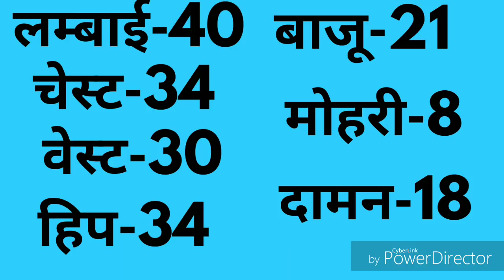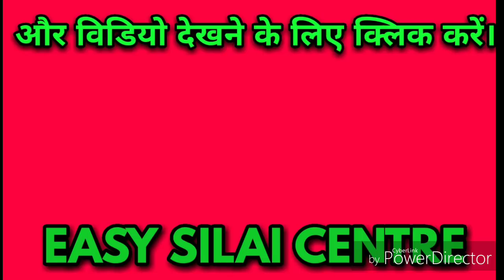Net solder with simple method in hindi//जालीदार कंधा डिजाईन सिखें आसानी से।